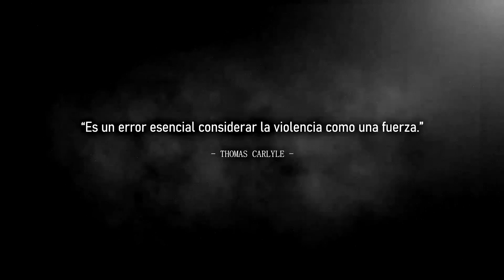La Entidad De La Violencia (Historias De Terror)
Eduardo Liñán nos comparte este relato ocurrido a una persona que tuvo que vivir en un lugar donde hechos horribles ocurrieron, cosas que por desgracia no le dijeron al momento de rentar el departamento de ensueño, un buen consejo si te encuentras buscando un lugar donde vivir en tu ciudad...

¿Quieres escuchar historias acerca de gente sombra?